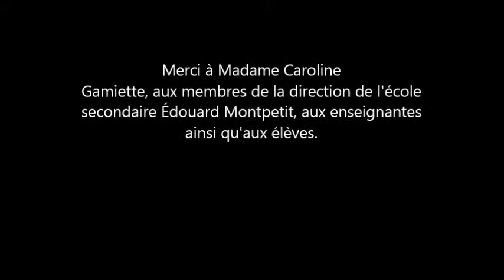La visite de Madame Gamiette à Édouard